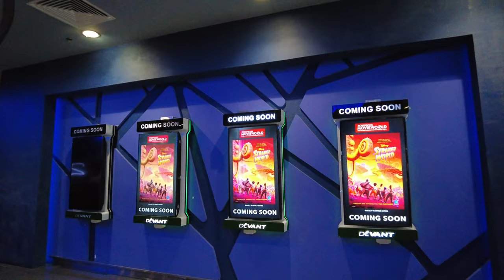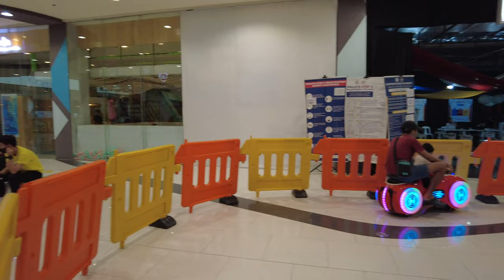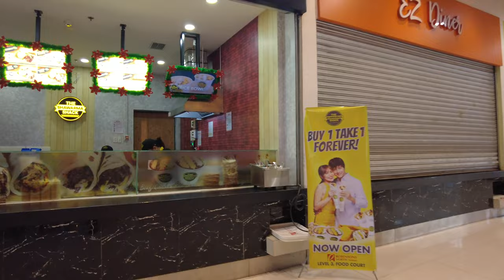Robinsons North Tacloban | Walking Tour 4K | Julanders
The new Robinsons North Tacloban is an ode to the past, but is also a gateway to the modern world. The ceilings and floors mimic the patterns of Pintados and the impression of the San Juanico Bridge. Around the mall, we also find patterns and shapes resembling Tikog Banig and Bahalina jars. It is uplifting and festive. It is simple yet dynamic. All these features are weaved into one beautiful mall delivering a variety of options in brands and restaurants. Robinsons North Tacloban is the new mall that bridges the people of Tacloban to a refreshing and exciting new lifestyle.